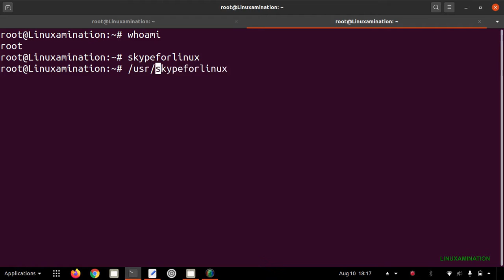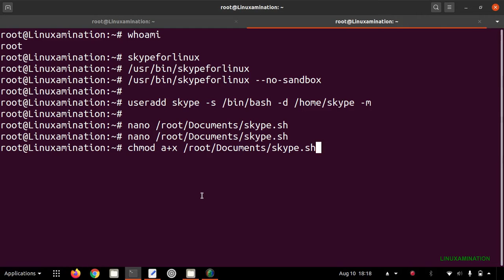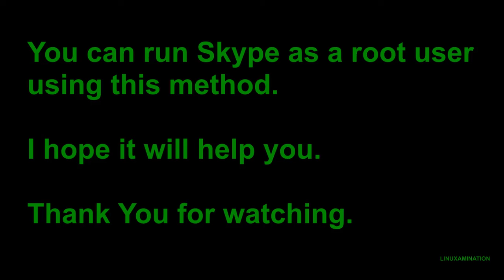Run Skype as a root user in Linux Ubuntu CentOS Fedora | Open skypeforlinux as root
The tutorial helps you to run the Skype as a root user in Linux (Ubuntu, CentOS, Fedora)

Skype Latest version on Ubuntu 20.04 as a root user
Skype Latest version on CentOS 8 as a root user

run skypeforlinux as a root user
run skype for linux as a root user